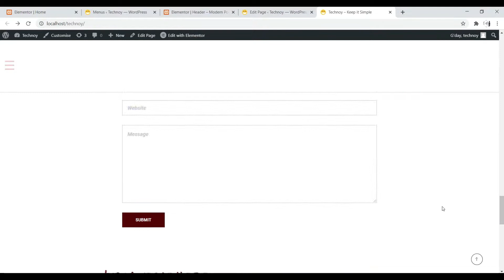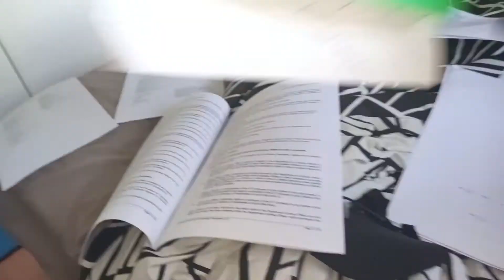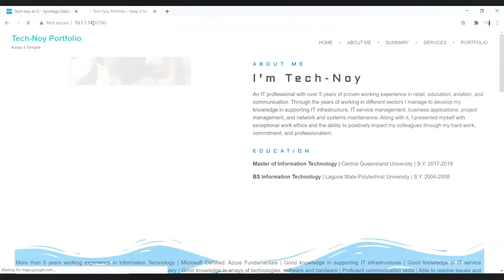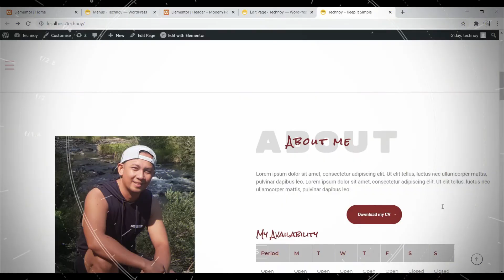I designed and developed website faster | e-Portfolio | Wordpress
This video is for everyone who have no idea how to create website for their own use. In this video I have shown how I got stood down from work due to the impact of COVID-19, persevere from the situation, and create something other people can also use. This video will serve as teaser for the series of video tutorials that I will be uploading in the future. This video is not to endorse products that I mentioned in the video it is just the tools that I know how to use. There are a lot of options out there that people/user can use but in this video I prefer using f,or instance wordpress and xampp server.  Anyway I hope, I inspired you after watching this video. Thanks!